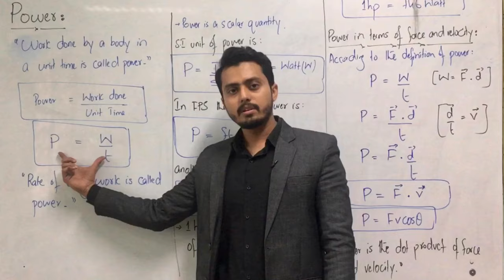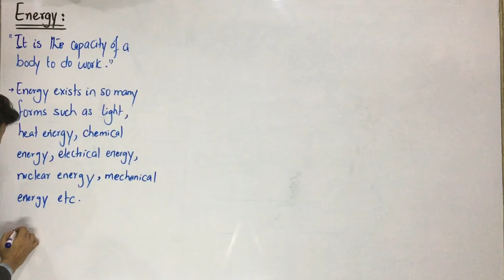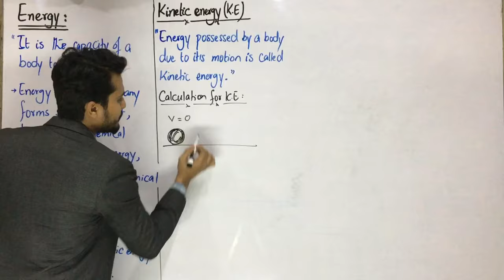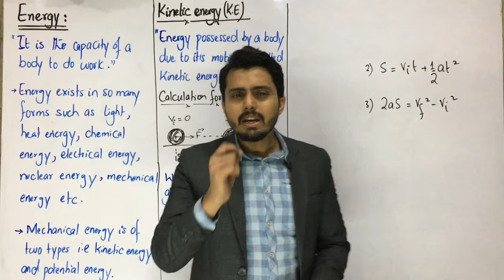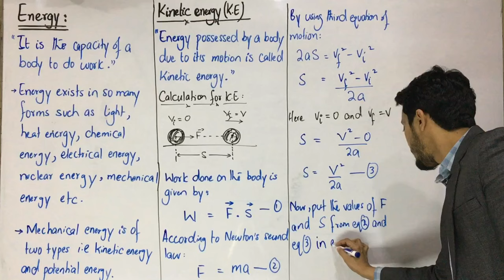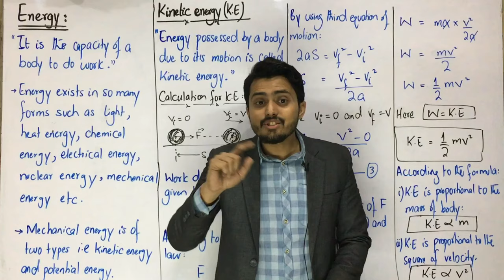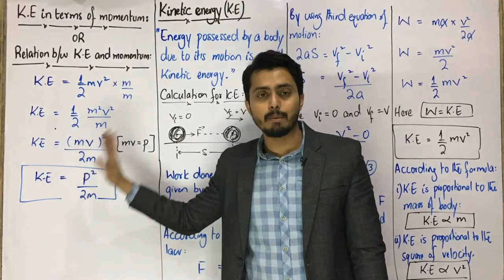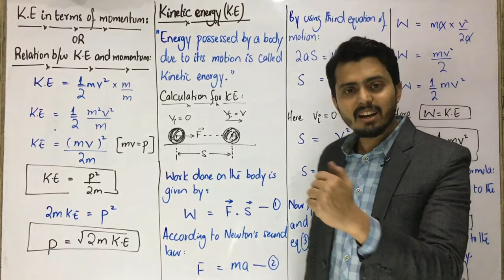Kinetic energy || relation between kinetic energy and momentum || work power and energy || class11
What is kinetic energy ?
What is the relation between kinetic energy and momentum?